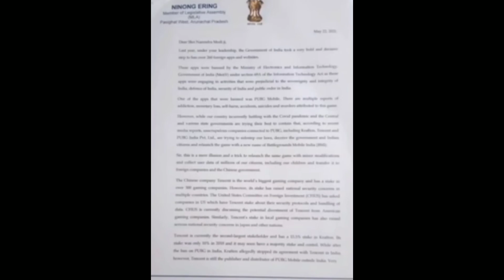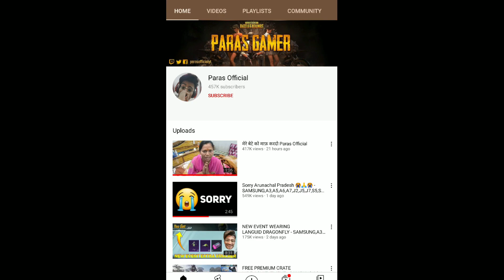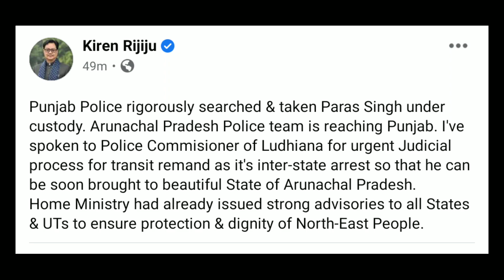Big YouTuber PARAS SINGH Arrest for promoting Racism against NorthEast Indian people||Riding world